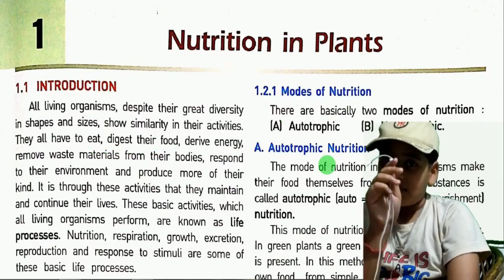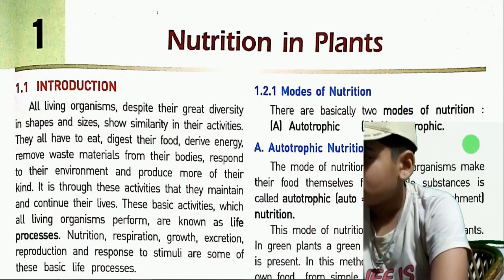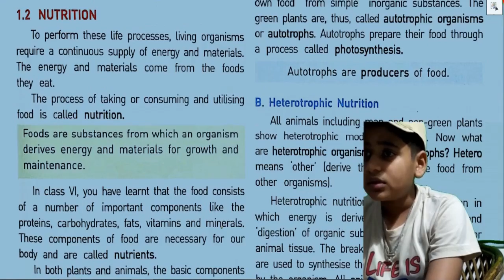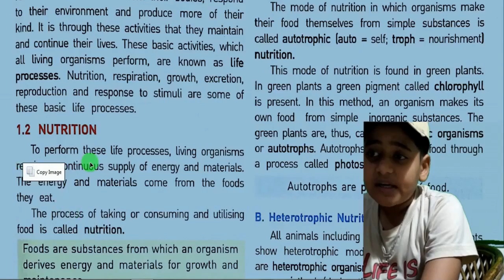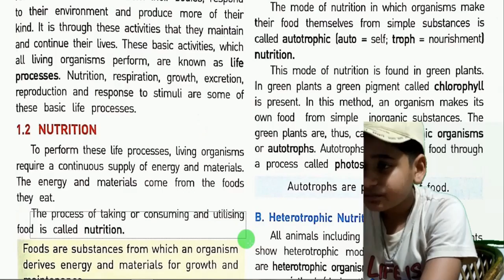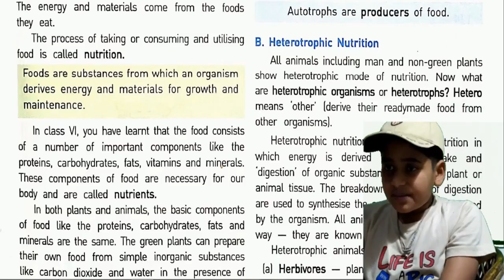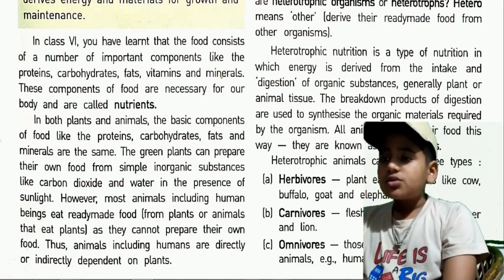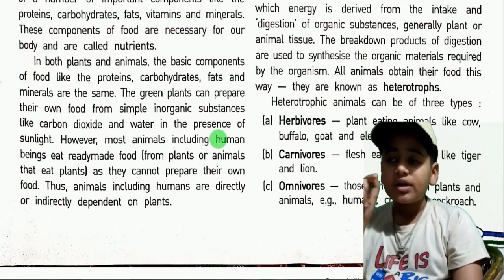Nutrirtion In Plants Part-1 In Hindi Best Explanation Must Watch.........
Science And Facts (often referred to as simply Science) is an Youtube channel that is owned by Number Ninja,Love Kumar. The channel features Science Chapters And Science Facts focusing on the fields of wilderness survival, ufology, manufacturing, construction, technology, space, prehistory and animal science.